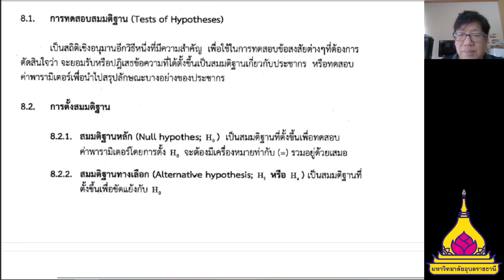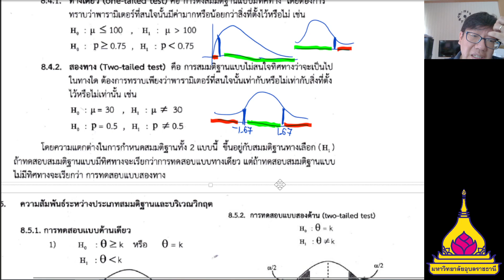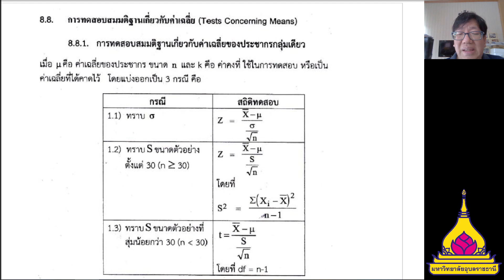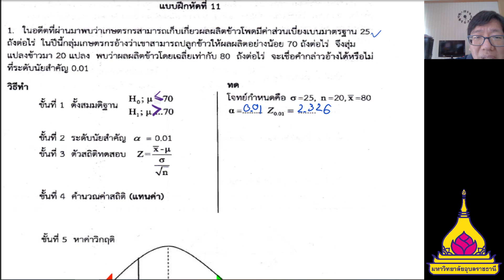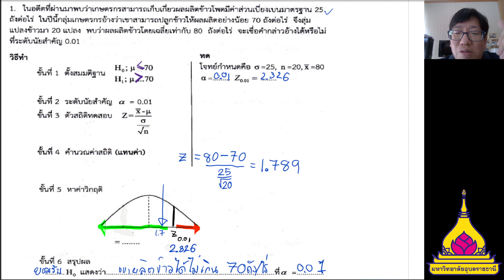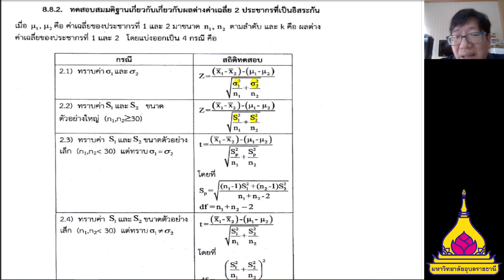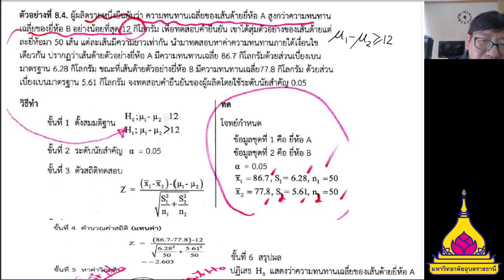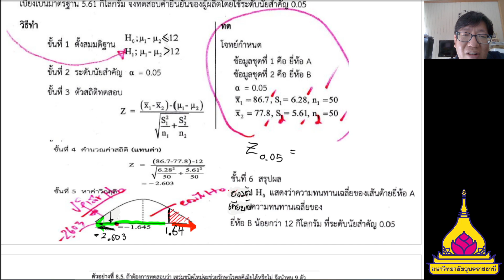การทดสอบสมมติฐาน บทที่8